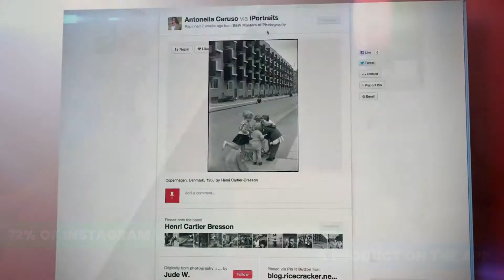Did You Know...Edition 42: Shoppable Posting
Did you know...Instagram shoppable posts and other forms of shoppable posting are changing the way people shop? With shoppable links, suddenly brands have been given the opportunity to turn their social accounts into visual stores, adding product tags and information to their images and linking to product web pages.